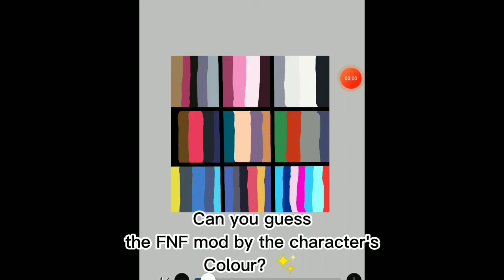Guess the fnf mod characters by their colour! 👀💞